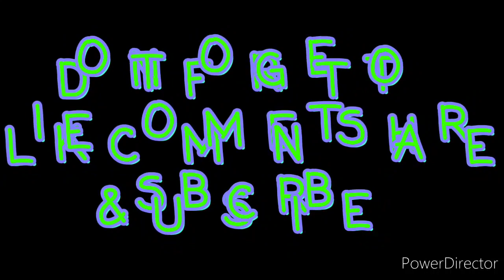Big Cam Small Block Regal | Testing and Tuning | Street Car Build pt.1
It's coming along really good still have a couple bugs to iron out

IF YOU HAVE PLEASE DONT FORGET TO

TO STAY UP TO DATE WITH ALL OF THE CONTENT